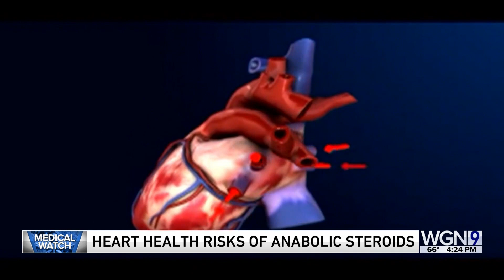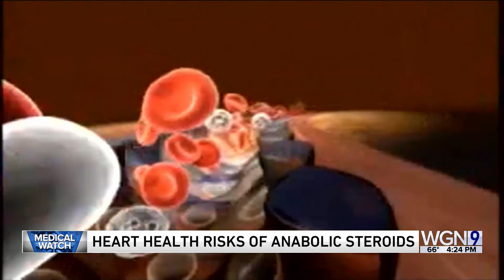MedWatch Daily Digest: Back to an old treatment for women with menopause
For Monday, May 15, WGN’s Dina Bair has the latest on new medical information.